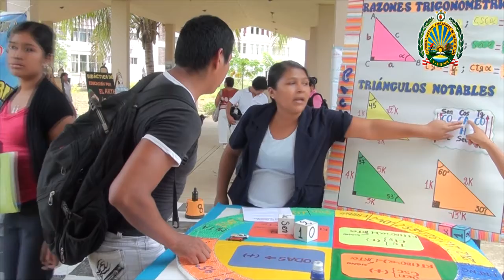DR. TELESFORO PORCEL INFORMA SOBRE SUSTENTACIÓN DE TESIS DE MANERA VIRTUAL